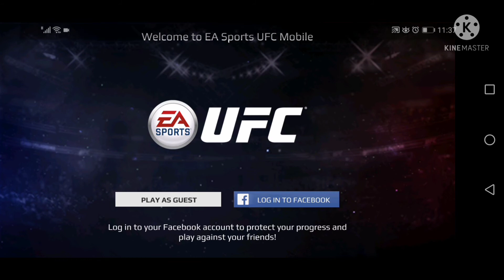UFC Gameplay Part 1.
JARIF GAMER